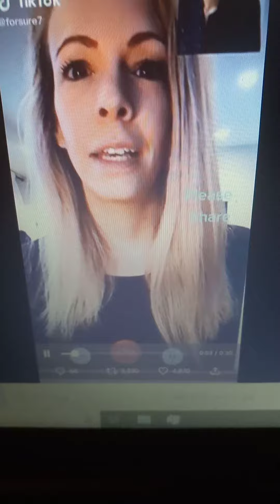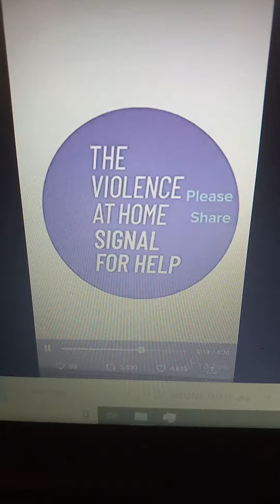Abused @HomeThe Universal Hand Symbol Sign the Petition Link to petition below.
In speaking on Kevin Samuels,
and Domestic Punishment
the Universal I'm Abused At Home Hand Sign. If you or someone you know is being abused at home please call or signal for help.
halfofus.org Sign the Petition Link to petition